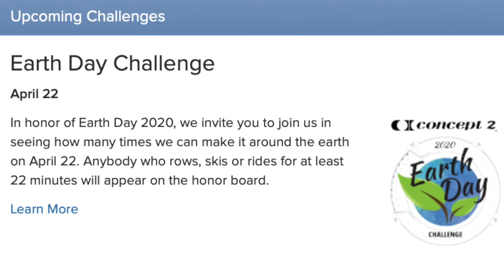Keeping Your Chin Up During Lockdown by Doing Chin Ups Day 32.. 32 Chin Ups (early start!!)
Lockdown and for each day of lockdown I am doing 1 more chin up. Why? a challenge and something new to focus on, & I have had a chin bar outside for years (and now its being used!!). Today, its also a rowing day, and so following the chin ups I am rowing a marathon (which means just row for a few hours. might sing in the garden,, sorry neighbours, birds and squirrels!!!).
And finally.. nice suit!